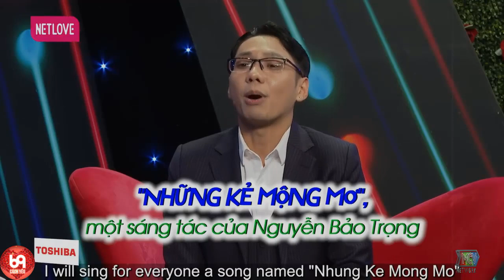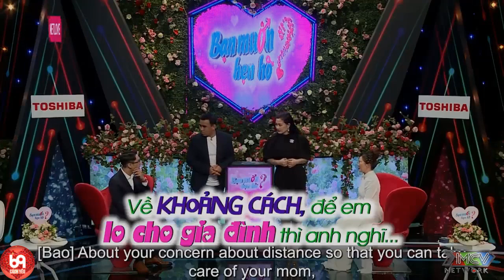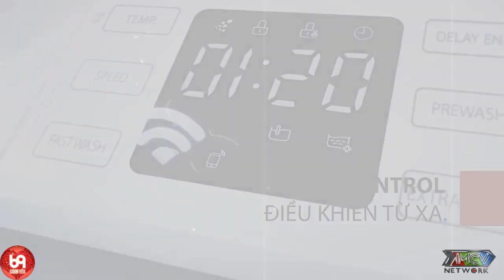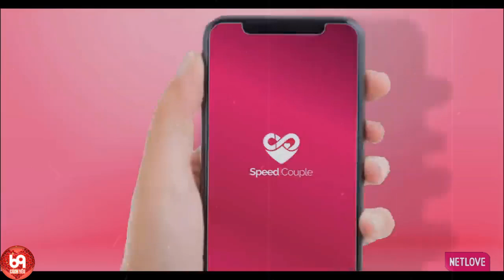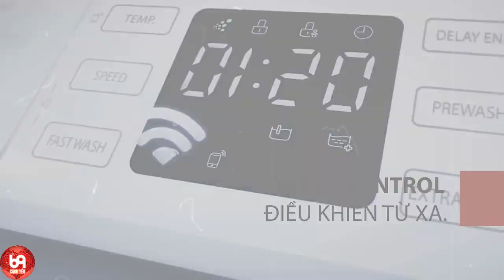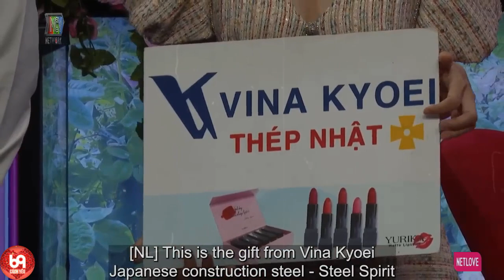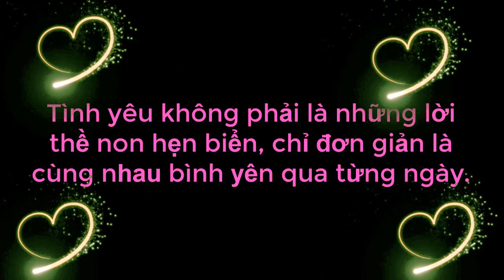Vừa mở rào, cô gái xinh đẹp ngọt ngào nói một câu khiến bạn trai “CÂM NÍN” | 69 CÁCH YÊU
69 Cách Yêu là trang cập nhật những chương trình hẹn hò, ghép đôi, mai mối hot nhất hiện nay BẠN MUỐN HẸN HÒ, HẸN ĂN TRƯA, VỢ CHỒNG SON, YÊU LÀ CƯỚI, MAI MỐI CÙNG NGƯỜI LẠ